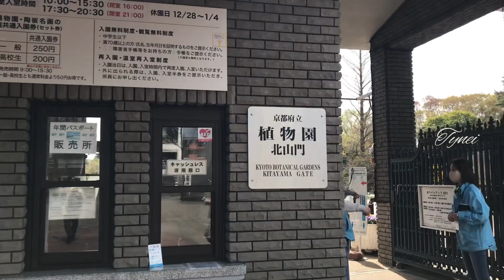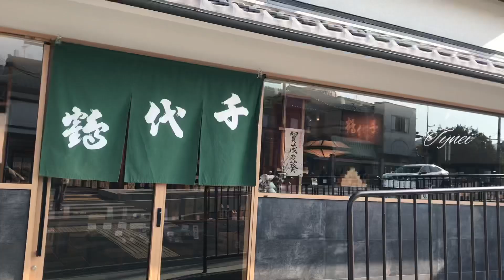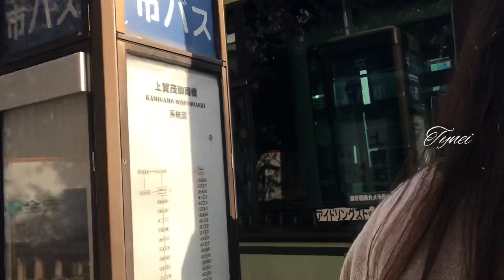Hanami, Sakura( Cherry Blossoms) 🌸🌺at Botanical Gardens and Kamogawa river, Kyoto, Japan